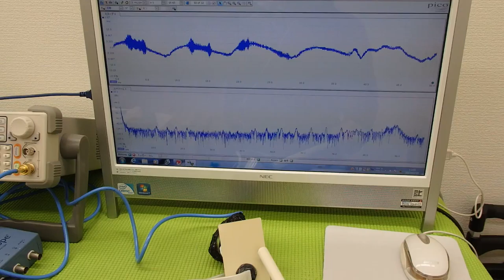オリジナル（超音波）実験 ultrasonic-labo